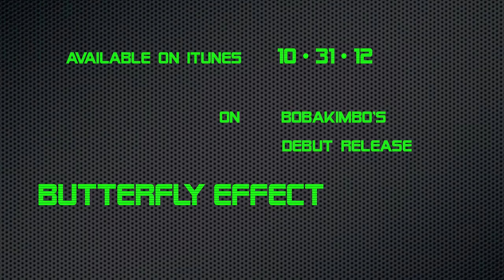Wake the People - bobakimbo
Sneak peak at bobakimbo's debut album, Butterfly Effect. Available 12/12/12 on iTunes, Amazon, and other fine digital distributors.